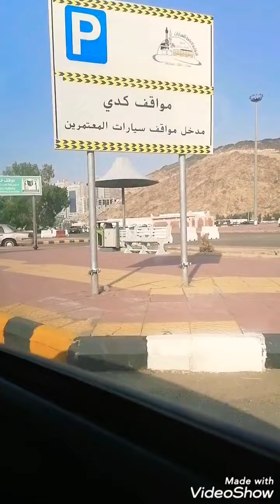Umra after lock down//full information about umra in corona days and after lock down.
In this video you can see the step by step process of umera. How we offered umera in corona days. How we performed umera after lock down.i this video you can getFull information about umra in 2021